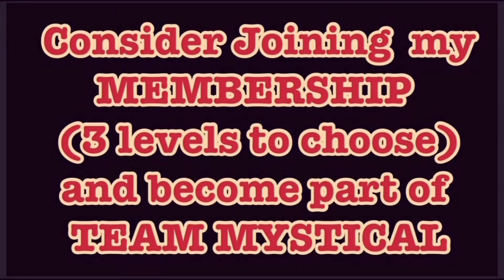Beautiful Day Today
Ye Ole Treasure Hunter channel:

My MAIN YouTube Channel:
MysticalLoveAndLight
YouTube.com/@MysticalLoveAndLight

Blessings